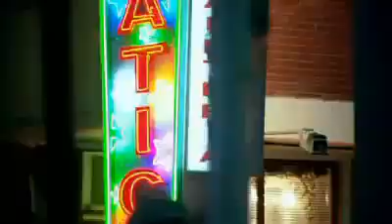Official Dubai & UAE tourism clip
dubajus kelione i dubaju